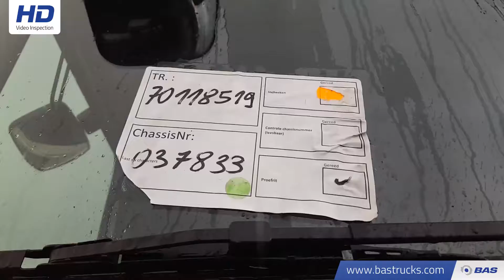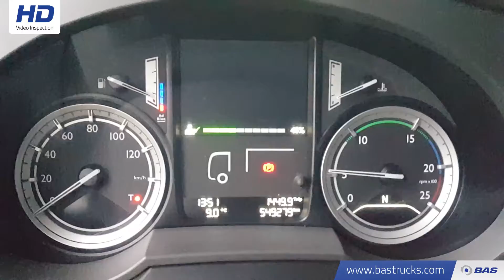70118519 DAF XF 460